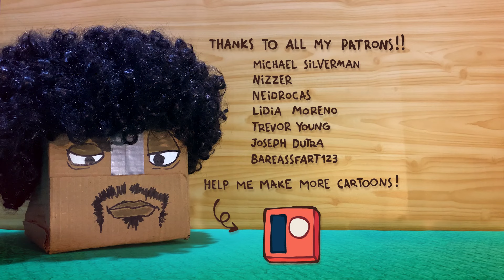Aqua Teen Hunger Force Opening REANIMATED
Aqua Teen Hunger Force Opening reanimated by Lukozuki

Original version by Dave Willis & Matt Maiellaro